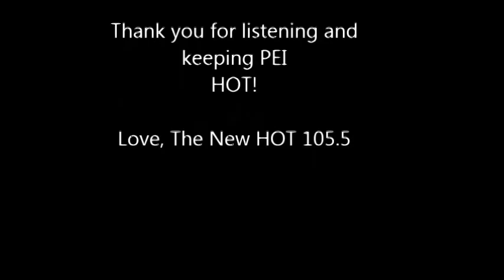Happy Birthday to the New HOT 105.5!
We are one year old!